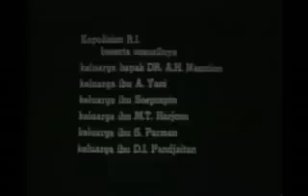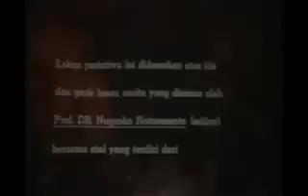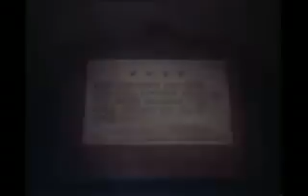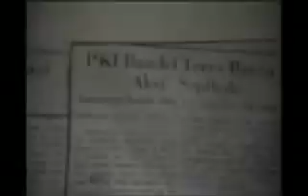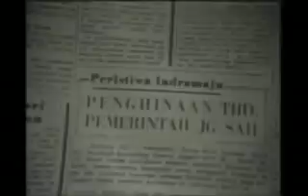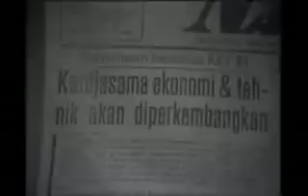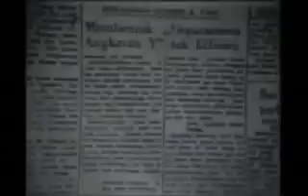YouTube G 30 S PKI Part1